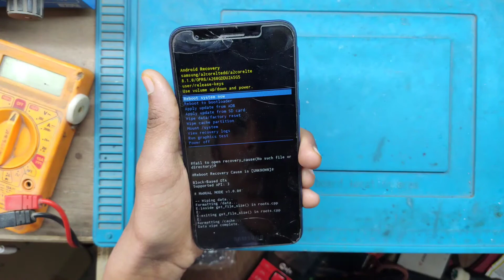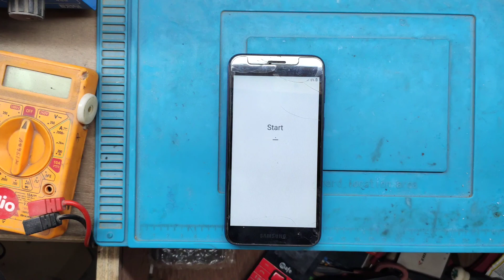Samsung Galaxy A2 Core Hard Reset Letest 2020